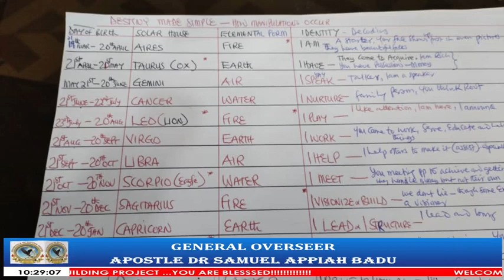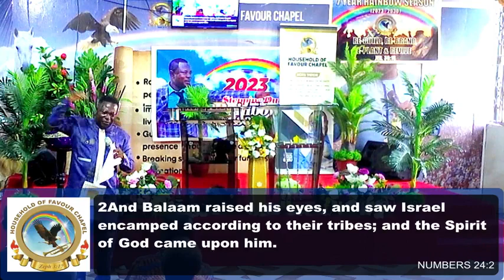Rebroatcast :Sunday Service with Dr Apostle Samuel Appiah Badu ..26-03-2023